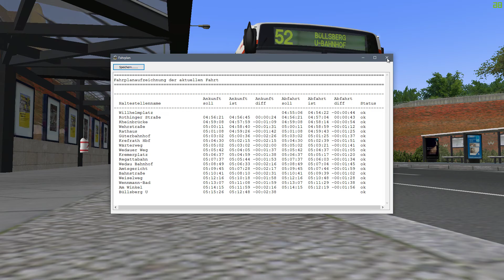OMSI 2 | Krefrath #29 | Kurz und knaggisch